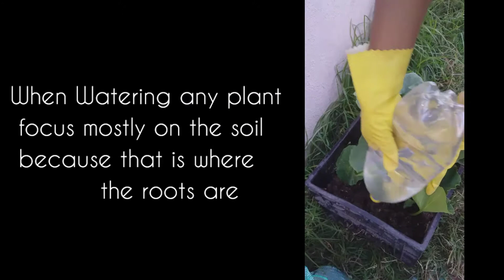How to Use Organic Chicken Manure on Pumpkin Plant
Today my daughter will be showing the results after she applied organic chicken manure to her pumpkin plant and the results were amazing
She was inspired by my own mini garden and she has been doing very well so far in nurturing her pumpkin plant

Please checkout the previous video I posted with results after I applied chicken manure to my pumpkin plant